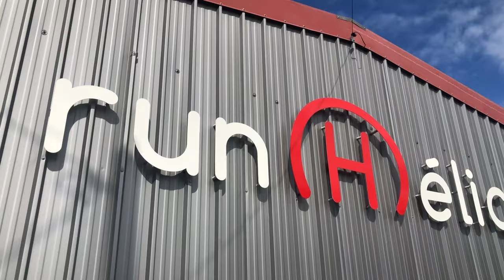J'AI TESTÉ LE SAUT EN CHUTE LIBRE AU DESSUS DE LA RÉUNION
Le 15 septembre dernier pour mon anniversaire, j'ai vécu une expérience unique, indescriptible. En effet mon chéri, Didier, m'avait réservé un saut en chute libre à 4000 mètres au dessus de LaRéunion depuis un hélicoptère. Certains d'entre vous qui ont suivi mes Stories Instagram & Facebook le jour J, ont eu, en primeur, les photos des préparatifs avant le grand saut !

Je vous propose à présent de découvir mon cadeau d'anniversaire riche en adrénaline, via la séquence vidéo réalisée par Fréd mon binôme de l'extrême. Je vous encourage tous à tenter l'expérience une fois dans votre vie, c'était tout simplement extraordinaire !

N'hésitez pas à visiter la page Facebook de Fly974TANDEM et à réserver votre saut en ligne

Et si vous êtes moins téméraires, découvrez La Réunion depuis les airs avec Run Helicoptère .